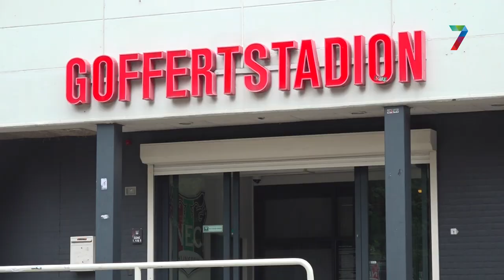Eerste thuiswedstrijd NEC komt eraan; stadionspeaker heeft er zin in